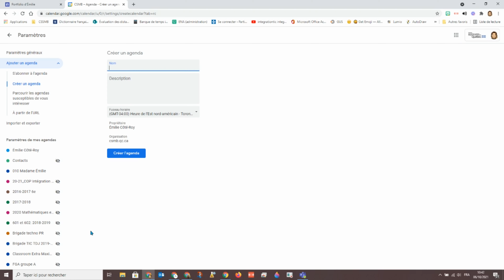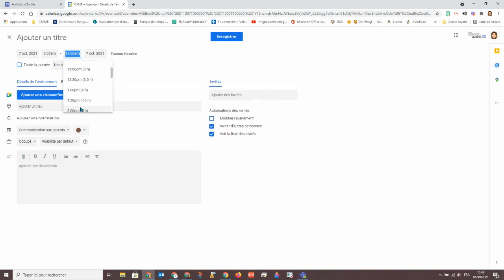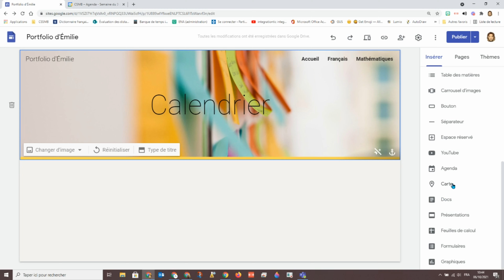Comment ajouter un Agenda Google dans un Google Sites?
Dans cette vidéo, vous verrez comment intégrer directement sur un site Google votre calendrier. Une option qui peut être utile, par exemple, sur un site de classe pour les remises et dates importantes.

Par Émilie Côté-Roy, CSSMB